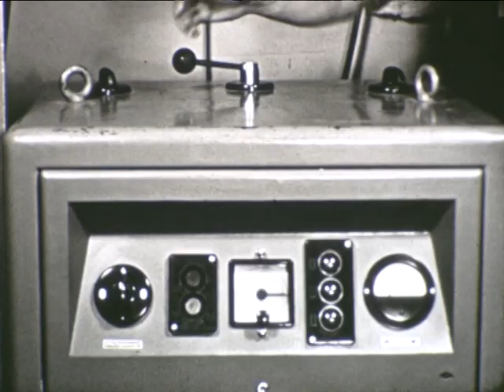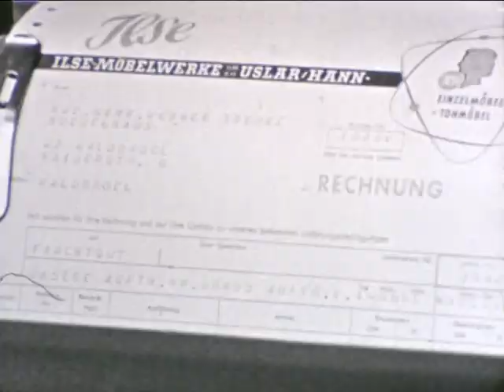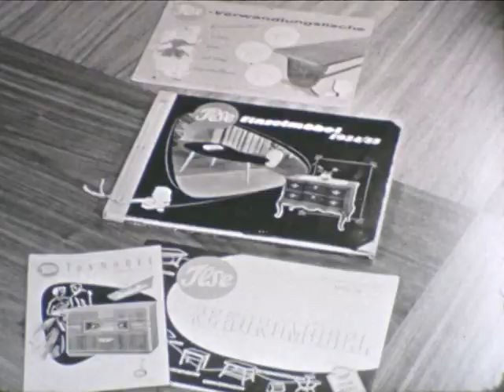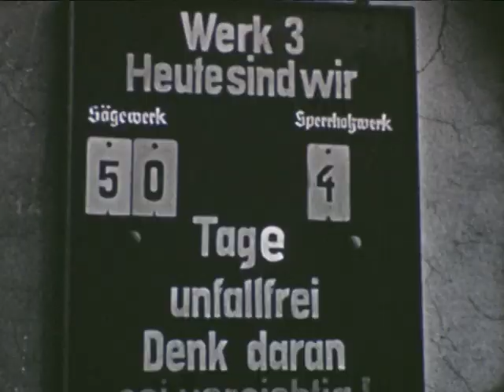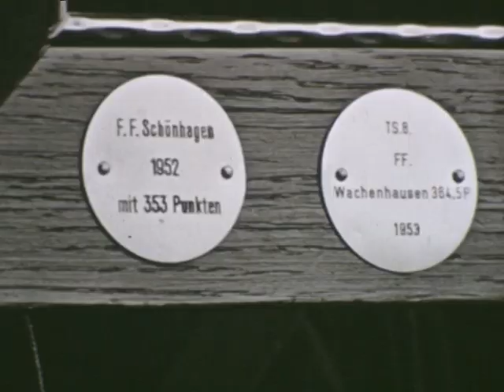Vom Stamm zum Einzelmöbel - Die Ilse Möbelwerke (Teil 2)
Der 1890 gegründete Familienbetrieb verkaufte in den 1920er und 1930er Jahren seine Kleinmöbel - vom Rauchtisch bis zur Blumenbank - in ganz Europa. In den Jahren des "Wirtschaftswunders" nach dem Zweiten Weltkrieg stiegen die Ilse-Werke zum dominierenden Industrieunternehmen der Region auf und ihr Chef Karl Ilse zum ungekrönten "König von Uslar". Die Firma zeichnete sich durch personelle Stabilität und Kontinuität sowie eine ausgeprägte betriebliche Sozialpolitik aus. Die Belegschaft identifizierte sich mit "ihrem" Betrieb, forderte jedoch in dieser Zeit der Prosperität auch ein größeres Stückchen vom Wohlstandskuchen ein.

In den 1950er Jahren entwickelten sich "Musiktruhen" zu einem großen Verkaufserfolg, die nach amerikanischem Vorbild im Fließbandsystem produziert wurden. Die Firma rekrutierte zunehmend Frauen für die Maschinenarbeit, die um 1960 bereits ein Fünftel der Belegschaft stellten.
Um 1954 beschäftigten Ilse & Co. knapp 2500 Arbeiter und Angestellte in drei Werken, die Kleinmöbel aller Art für den gehobenen Geschmack herstellten. Uslar wurde die "Stadt der Ilse-Möbel" und die Kleinstadt träumte von einer Epoche des wirtschaftlichen und sozialen Aufschwungs. In diesen Jahren entstand am Südrand der Stadt am "Eichhagen" ein neues Wohnviertel, in dem heute viele Uslarer ein Eigenheim besitzen. Auch das Kultur- und Vereinsleben erlebte in den 1950er Jahren eine Blütezeit. Das repräsentative "Ilse-Theater", das als Kino und Kulturzentrum gedacht war, stiftete das Unternehmen für die Stadt.

In den 1970er und 1980er Jahren gerieten die Ilse-Werke in wirtschaftliche Schwierigkeiten und konzentrierten die Produktion im einstiegen "Werk III" in der Wiesenstraße. Nach mehreren Eigentümerwechseln stellen im Jahre 2008 ca. 80 Arbeitnehmer beim "Möbelwerk Ilse GmbH" Metallmöbel her.

Der Film "Vom Stamm zum Einzelmöbel" stammt aus der Blütezeit der Ilse-Werke aus dem Jahr 1956. Er ist herausgegeben von der Stadt Uslar.